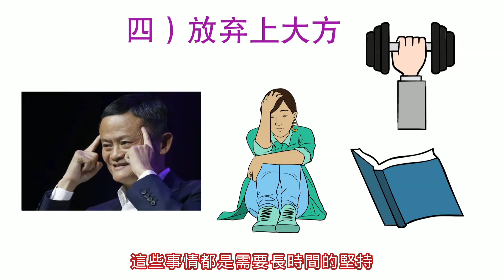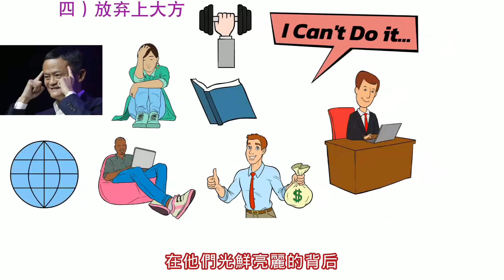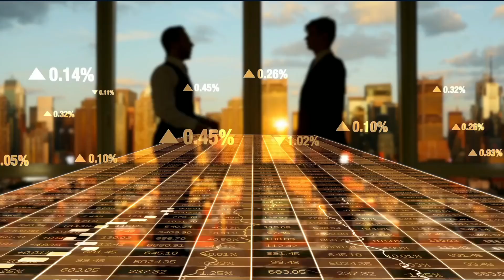四個會顛覆你價值觀，打破窮人思維的觀念 | 尤其是第三點，學起來你也能從此擺脫貧窮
👨‍💼 生意老闆

想要降低工作量，同時提升公司業績嗎？📈
想要找到適合公司的好人才？💼
想要讓你的團隊時刻充滿熱情與動力嗎？🔥

如果這些是你想要的，那你需要學習如何制度化公司運營，讓公司不再依賴你一個人，而是用系統化管理來解放你，讓公司持續成長。🚀

想學習如何系統化你的公司？
立即領取「2小時 - 1對1免費諮詢」，馬上行動！👇💥

相信大家都知道日本的首富孫正義富可敵國，已經是超級有錢的大富豪了，可就是像他這麽聰明又富有的人竟然還有佩服的一個人，而這個人就是他的老師，被稱為「經營之聖」的稻盛和夫

稻盛和夫曾經在采訪中說過這麽一句話，「越窮的人，在這四個方面越是顯得大方，而富人也只是看破不說破而已！」

那麽，他說的究竟是哪四個方面呢？

而我們又應該如何避免這些貧窮陷阱呢？

學會這四點你也能從此擺脫貧窮，成為富人俱樂部裏的一份子！

影片目錄：
0:00 稻盛和夫是何方神聖？
1:48 窮人大方，富人卻小氣？
2:12 時間上大方
3:55 花錢上大方
6:07 言論上大方
7:30 放棄上大方

如果你看完覺得能帶給你一點價值，希望你能幫忙：
1. 點個贊👍，並無私的分享給你身邊的人
3. 留言你的看法，有問題的話我也會親自觀看和回復喔~
😊感恩你的觀看，希望你能早日完成自己的目標，過上自己夢想中的生活！

推荐精彩影片：

時間與成功 | 下班後你都去哪裡，將會決定你明年是怎樣的一個人 | 下班後的四條路，你走著哪一條？

富人創業 | 如何三個步驟達到財富自由？有錢人的逆向思維，讓你致富快2倍

花費5年時間研究，總結出10個富人都擁有的習慣 | 已被233位百萬富翁驗證 | 你擁有幾個呢？

富人創業 | 如何放大你的收入300%？ 新時代槓桿的力量！| 企業家從來不提的轉型策略